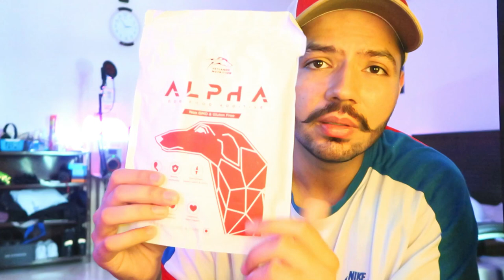Doberman 🇮🇳 :- Best Dog Food & Supplements For Your Dog Growth (Full Information)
Dog Food and Supplement play an important role in your dog's overall growth. So in this Video i will be explaining the best dog food and supplements you can buy for your dog in india.
Links For Food And Supplements -
Royal Canin -
GorillaMax-
About Abhay-
Abhay Singh is an Lawyer By Education and Business Man By Profession.
He is Passionate Traveller and Photographer.
Trying to change his Passion Into Profession By Making Content on Youtube for you all .
For Work -
Become a Member For Additional Benefits ~
You can have one on one conversation in my personal dm , Become a whatsapp group member and get the info for latest updates or Get a chance to connect over video call once in a week .
All the perks are based on the package you choose .

Level 1 - 119 Rs / Month
Level 2 - 399 Rs / Month
Level 3 - 1999 Rs / Month